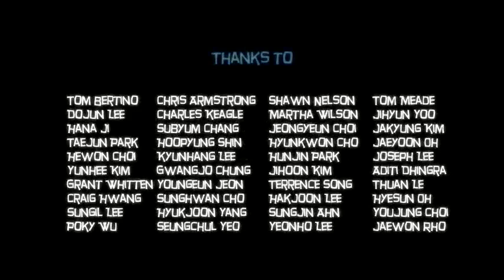yt1s com Animated Short Film The Matchbook Xero Shorts51122